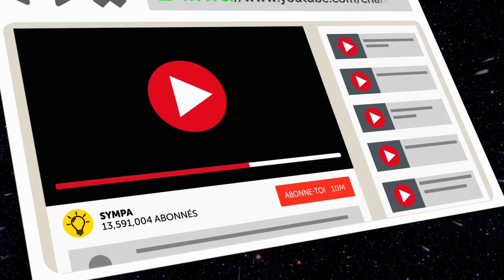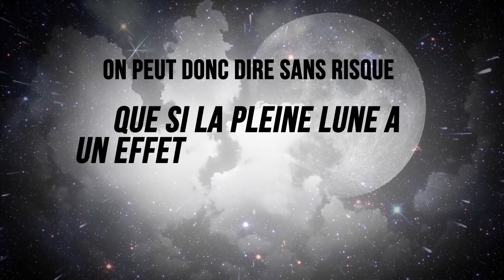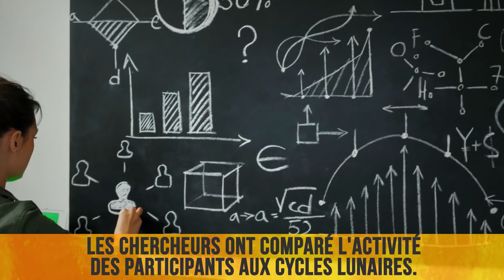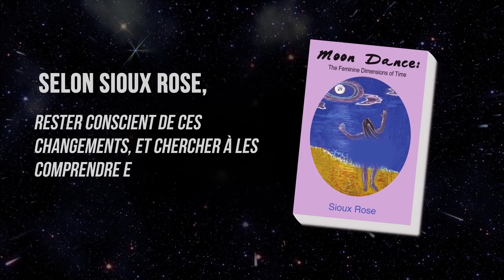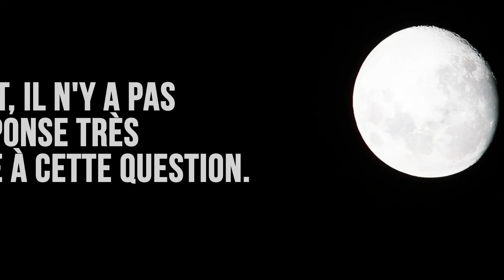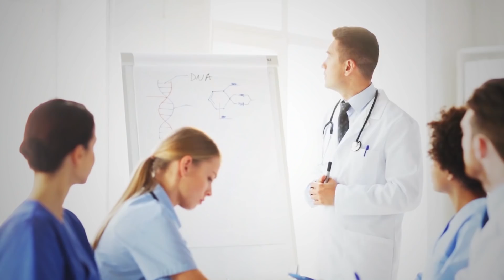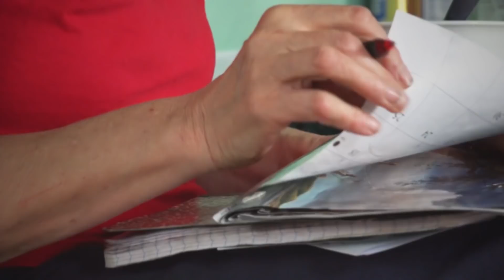Est-ce Que La Pleine Lune Représente un Danger Pour La Santé ?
La lune affecte-t-elle notre comportement et notre santé ? Certains astrologues prétendent que les cycles lunaires affectent directement l’humeur et les émotions des femmes. Environ 40% des médecins et autres membres du personnel médical croient fermement à la "folie de la pleine lune" qui se produit chez leurs patients. De plus, les scientifiques ont également confirmé l'effet néfaste de la pleine lune sur les reins. Il paraît même que pendant les nuits de pleine lune, le nombre de patients ayant toutes sortes de problèmes physiologiques et mentaux augmente considérablement.

Tu as probablement déjà entendu parler de tous ces effets étranges que la pleine lune peut entraîner sur notre santé et notre bien-être. Mais est-ce totalement vrai, et si c’est le cas, devrions-nous nous inquiéter ?

HORODATAGE :

La pleine lune peut affecter les reins 0:30

Elle peut perturber la circulation sanguine 1:33

La pleine lune est bonne pour le cœur 2:35

Elle n’a aucun effet sur les dents 3:18

La pleine lune peut perturber le sommeil 4:02

Elle ne déclenche pas de crises d'épilepsie 5:01

La pleine lune peut provoquer d’importants sautes d'humeur 5:57

Elle peut affecter la santé mentale 6:52

La pleine lune peut nous affaiblir de manière générale 7:58

SOMMAIRE :
- Une étude publiée dans le Journal of Urology en 2011 a révélé que la douleur liée aux calculs rénaux serait plus intense les nuits de pleine lune.

- Des chercheurs ont analysé le taux de rétablissement de 210 patients, et ils ont fait la corrélation avec les opérations et ont vu des rétablissements rapides les nuits de pleine lune !

- Les chercheurs ont fini par constater une réduction importante du nombre de crises cardiaques au cours des 3 jours suivant une nouvelle lune. C'est pourquoi ils en sont arrivés à la conclusion que la pleine lune et les nouvelles lunes ont des effets bénéfiques sur notre cœur.

- Une étude réalisée en 2015 par la revue BMC Oral Health a examiné les dossiers de 1 200 patients ayant été soignés pour des urgences dentaires en 2012. Aucun de ces patients n’a eu à subir de nouvelle intervention en urgence !

Il s'est avéré que pendant la pleine lune, les participants ont mis en moyenne 5 mins de plus pour s’endormir, et se sont réveillés environ 20 mins plus tôt. De plus, 30% d'entre eux ont eu une phase de sommeil paradoxal plus courte.

- Une étude brésilienne publiée dans la revue Epilepsy & Behavior a montré des résultats vraiment effrayants : apparemment, 70% des décès dus à des crises d'épilepsie seraient survenus pendant des nuits de pleine lune !

- Dans son livre Moon Dance : The Feminine Dimensions of Time, l'astrologue Sioux Rose affirme que le cycle lunaire affecte directement l'humeur et les émotions des femmes.
Une étude menée en 2005 n'a pu révéler aucune différence statistique notable dans le nombre d’admissions psychiatriques d’urgence les soirs de pleine lune.

- Crois-le ou non, la pleine lune nous rend effectivement plus vulnérables à certaines maladies ou changements d’état, et de nombreuses recherches le confirment.